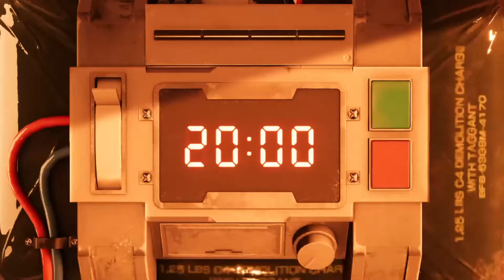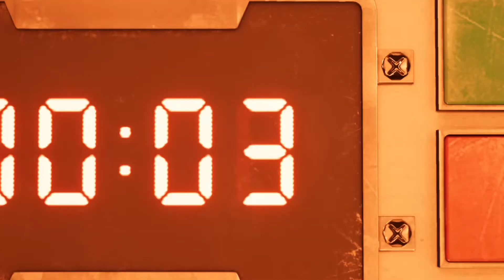Final Fantasy 7 Remake Full Gameplay Walkthrough: Storyline - CHAPTER 1 NO COMMENTARY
Final Fantasy VII Remake - Full Gameplay Campaign of CHAPTER 1 with NO COMMENTARY PLAYTHROUGH!

Enjoy the hype :)